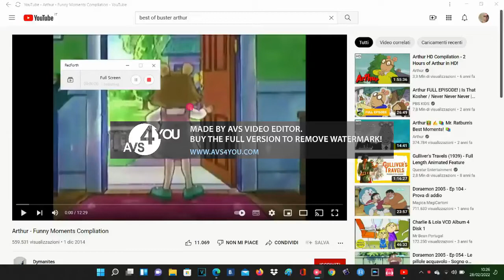D W Gets Angry And Growth And Terrorizes The City And The Family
dw hates the sun